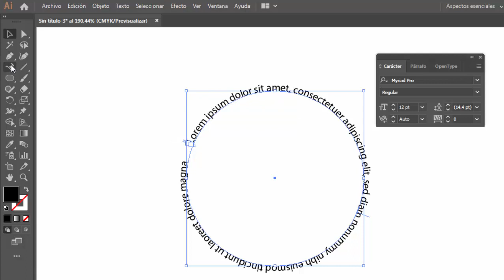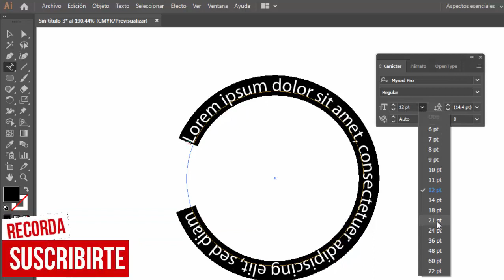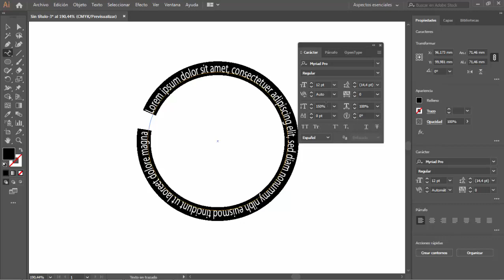Editar texto en curva en illustrator cc2022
Como puedo hacer para editar(aumentar y reducir el cuerpo, la condensacion y expansion, color en tipografia sobre curva en illustrator cc2022. Nos consultan acerca de como hacerlo luego de ver nuestro video anterior donde mostramos como poner tipografia en una curva.